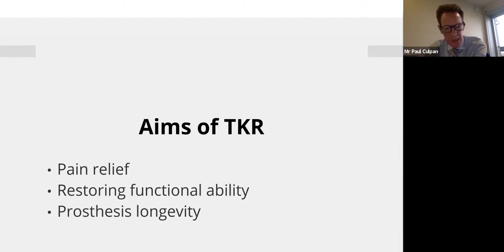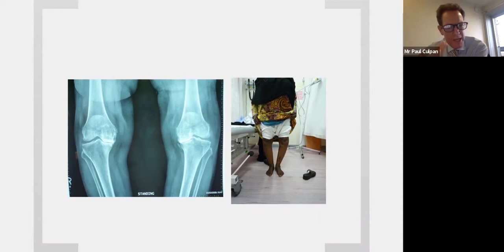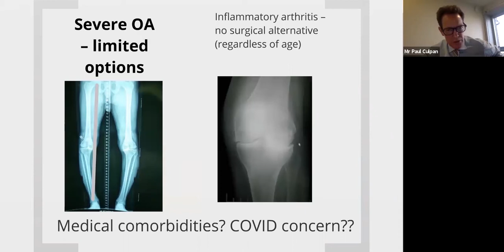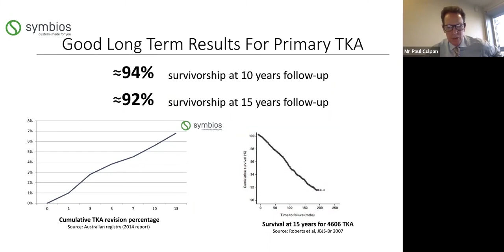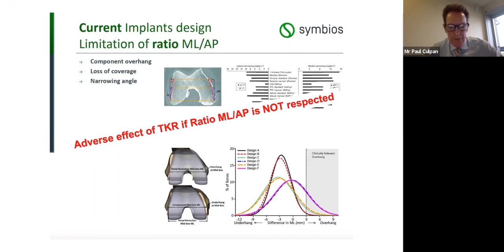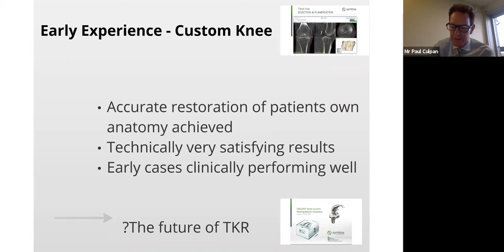Knee Injuries: What Can Wait and What Can Not? - Surgical Management of Knee Arthritis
Going to a doctor during the lockdown takes twice as much contemplation as it would have before. Is it an emergency? What is the risk of waiting versus the risk of going now? Is a referral necessary or can this case wait? The questions and responsibilities are endless for General Practitioners.